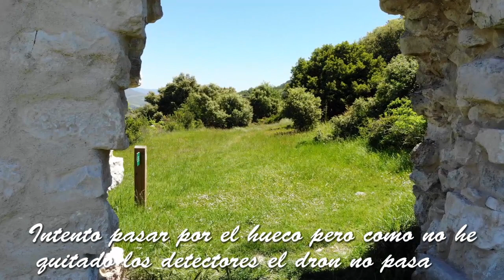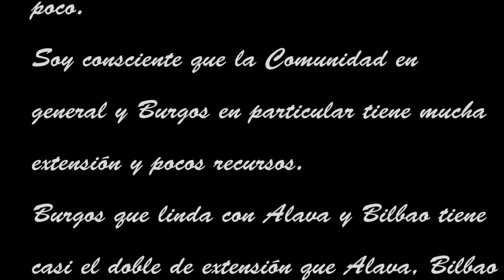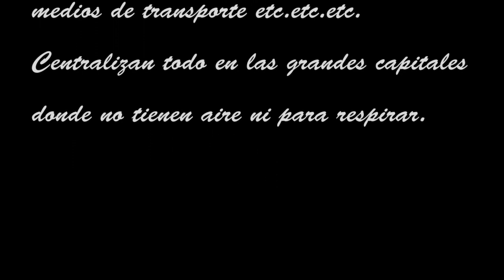Castillo de Portilla y Ruinas de la Villa medieval de Villavieja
Otra visita más y distinta forma de grabar las ruinas del Castillo de Portilla y de lo que queda de  la Villa medieval de Villavieja.